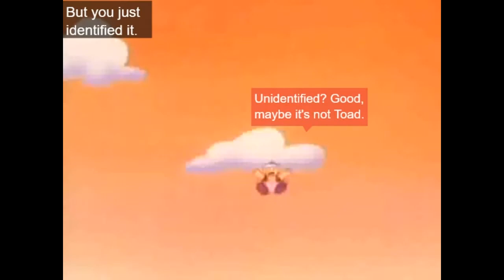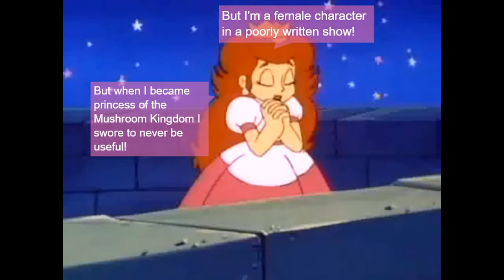Super Mario Brothers Annotated Super Show! EP36 - Trojan Koopa (Archived)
It's common carpentry tool time!

Uploaded on April 5, 2013